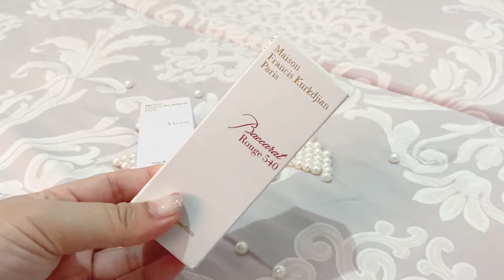Unboxing Niche Fragrances | Baccarat Rouge 540 | A la Rose | Maison Francis Kurkdjian